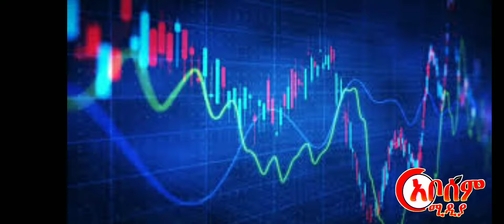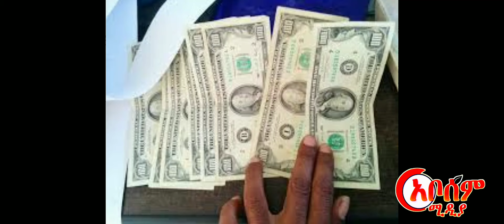ነለሴ 3 የእለቱ ምንዛሪ መረጃ ዶላር ጨምሯል ዛሬም!ሪያል